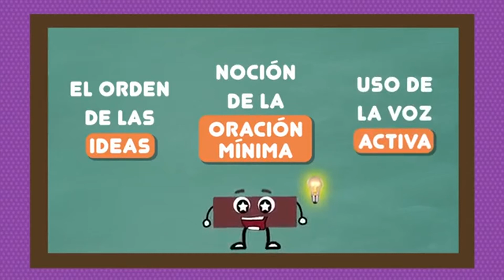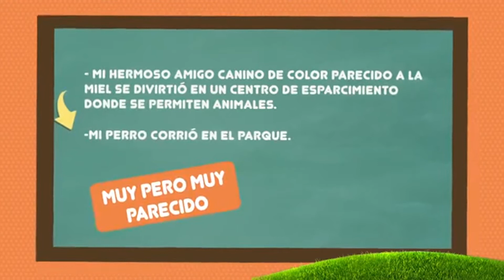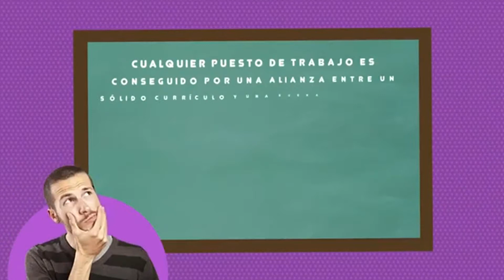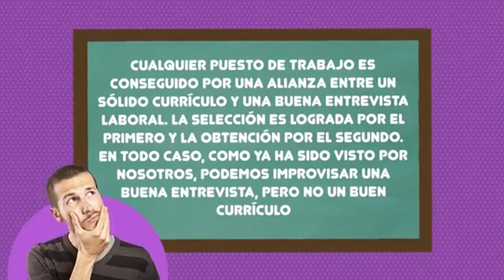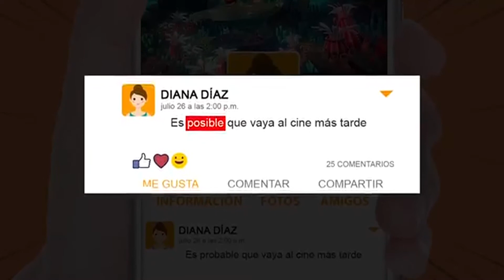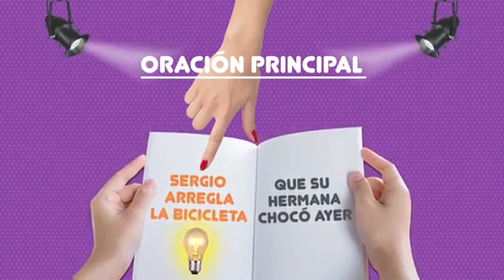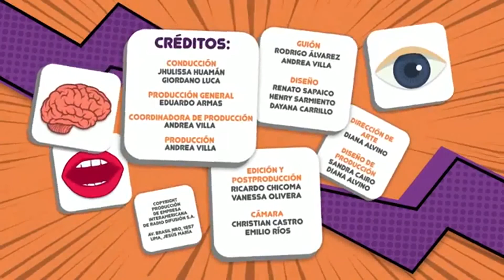CRITERIOS PARA LA REVISIÓN II (VOZ ACTIVA) | CAP. 29 | RV 5° DE SECUNDARIA